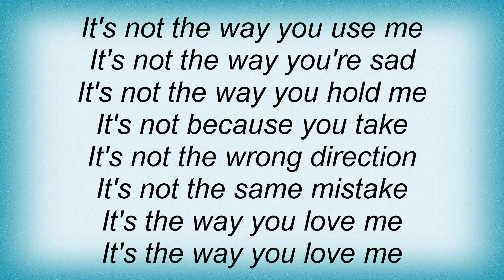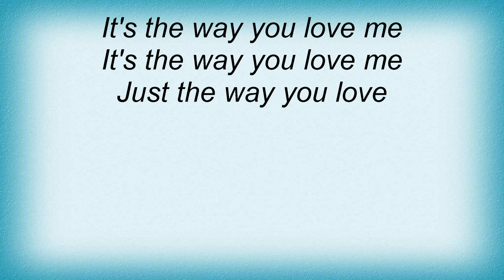Archive - The Way You Love Me Lyrics